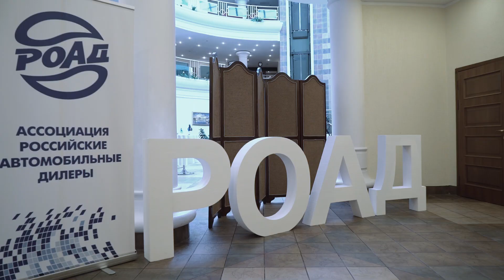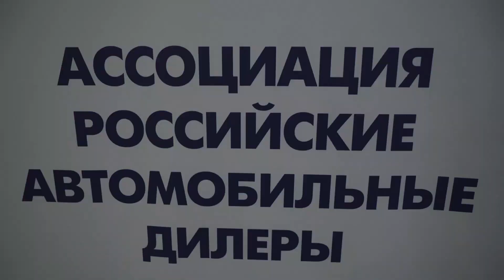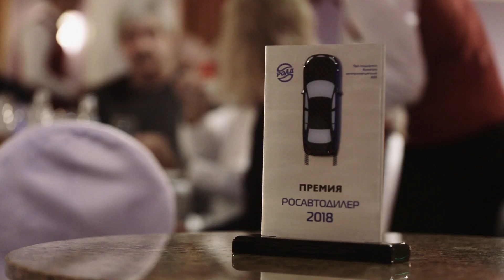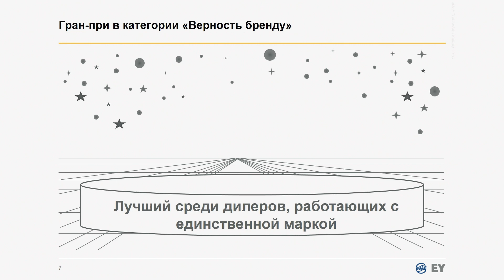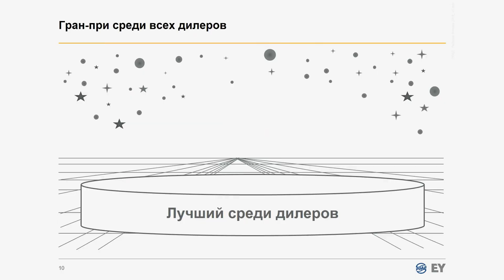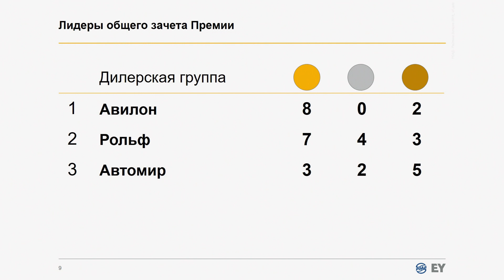РосАвтоДилер 2018.Спецвыпуск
Новости с прошедшей бизнес-конференции топ-менеджеров авторитейла.
Интервью со спикерами:
 Олег Мосеев, Йорг Шрайбер, Игорь Салита, Александр Никонов, Светлана Изотова, Анастасия Меренкова, Александр Бредихин.